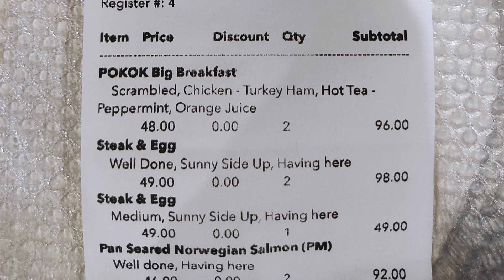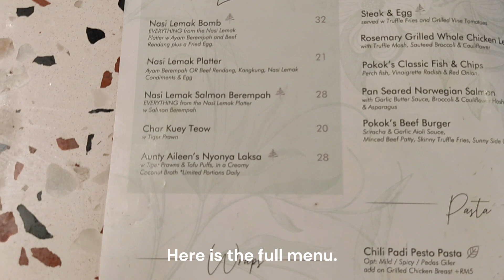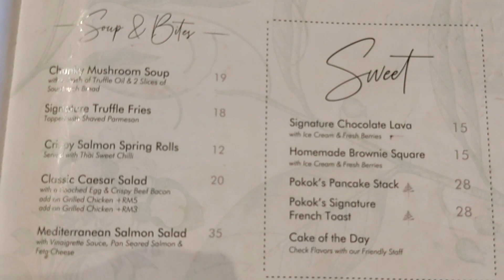First for big breakfast at Pokok Cafe, Lalaport, KL. Then to Sugar and I for Bomboloni~Follow Me~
Menu that combines East and West surrounded by lush greenery.
Sad to say overall tasting is very bland, not much of flavor in there. Is normal food with nice looking plating. Food presentation is very good, and portion is big.  Service and ambience are great though.